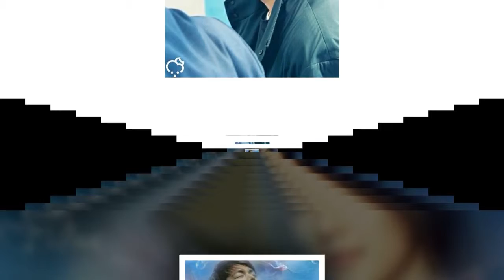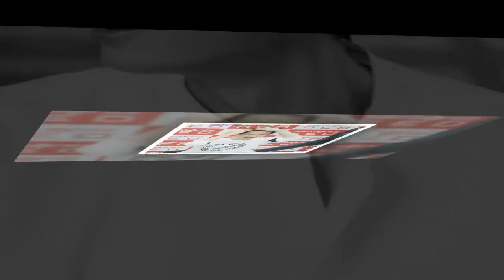Lee Min Ho Fan Site Chile